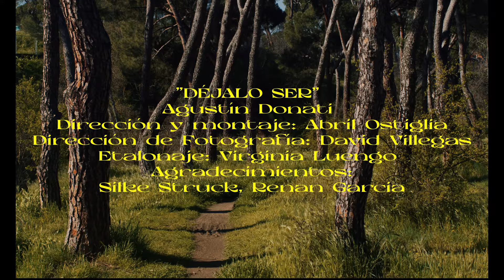Agustín Donati - Dejalo Ser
Música y letra por Agustín Donati

-Tienes que salir-
Eso es lo que dicen
Y nadie te pregunta si estás bien
Vas contra la corriente,
apretás los dientes,
dibujando muecas que no están

Todo se acomoda en el lugar,
en el lugar de siempre
Pero ya no puedo ser el mismo de antes, no

¿Cuánto hiciste ahí en tu cautiverio?
¿Algo parecido a "Let it Be"?
Lo estamos esperando hace tantos años
¿Cuál era tu nombre, otra vez?

¿Se puede ser el mismo
a pesar de todo?

Porque si vas a repetir tu historia
qué mejor que ser infiel al autor
Porque ya, ¿Quién quiere ser el mismo de antes?

Dirección y Montaje: Abril Ostiglia
Dirección de Fotografía: David Villegas
Etalonaje: Virginia Luengo
Agradecimientos: Silke Struck, Renan Garcia

CANCIÓN
Producido por Matías Cella
Agustín Donati: Guitarra eléctrica y voz
Matías Cella: Bajo, melotrón y coros
Diego Mema : Guitarra Eléctricay coros
Santiago Martinez: Sintetizadores
Adrián Seijas: Batería y coros
Grabado en Diciembre del 2021 por Feco Escofet y Matías Cella en Mawi Road , Buenos Aires, Argentina
Mezclado por Matías Cella
Masterizado por Nacho De La Riega